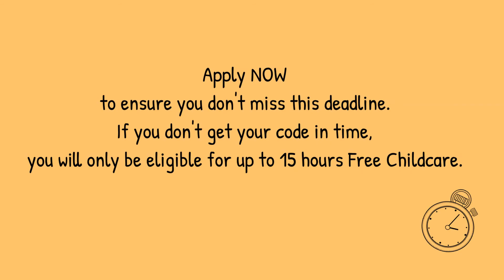Family Information Service - 30 hours Childcare Spring Term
This video is about re-confirming your 30 hours codes for free childcare in the Spring Term. You must confirm before the 31st December 2020 to be eligible.